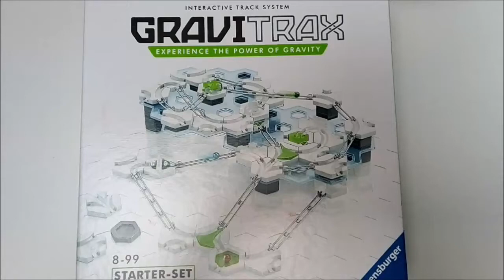GRAVITRAX.Гравитракс кинетической конструктор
Track E,F